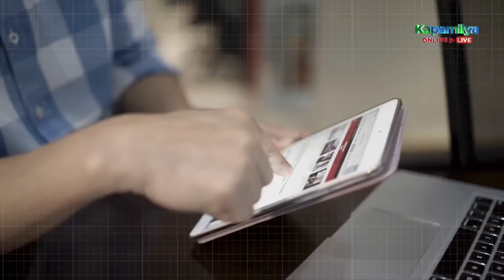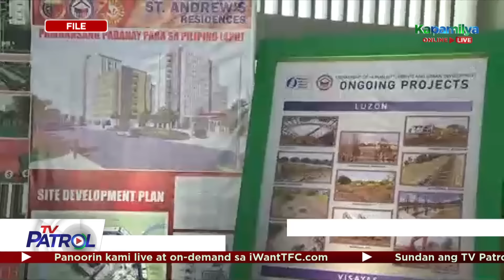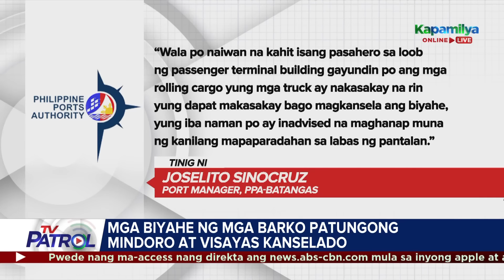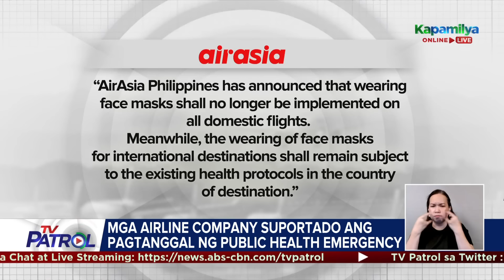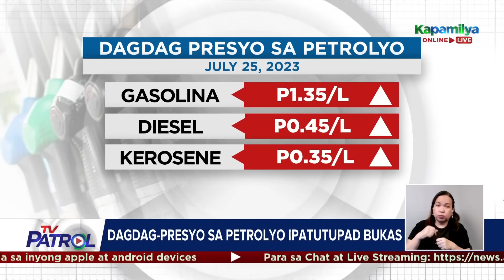TV Patrol Playback | July 24, 2023